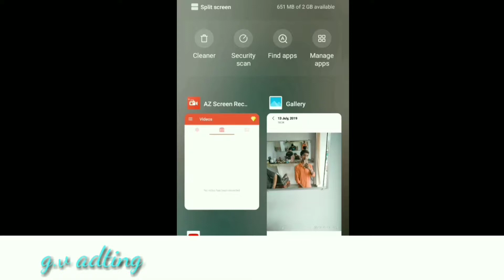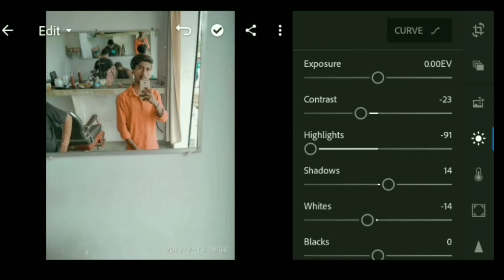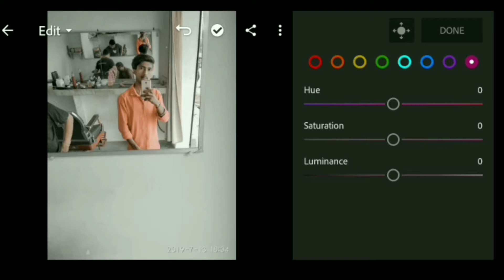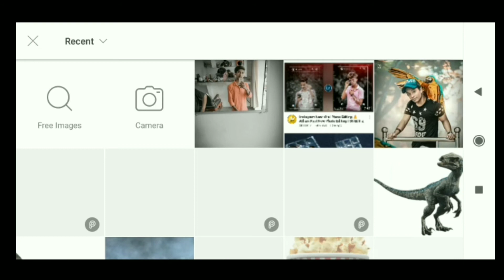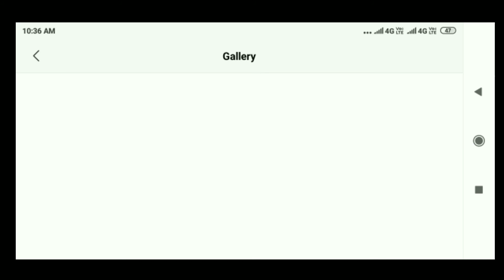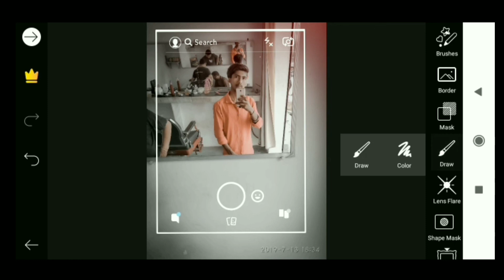Instagram New Viral photo Editing,,🔥//g.v adting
In this video I will show you how to edit your profile photo..in viral Instagram photo editing. STOCK DOWNLOAD